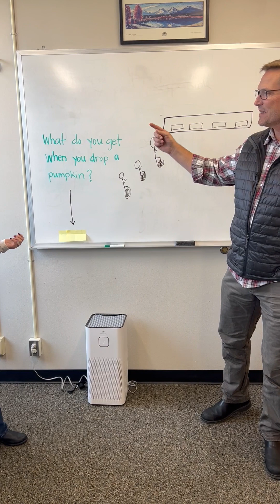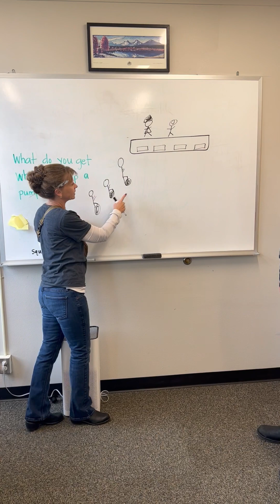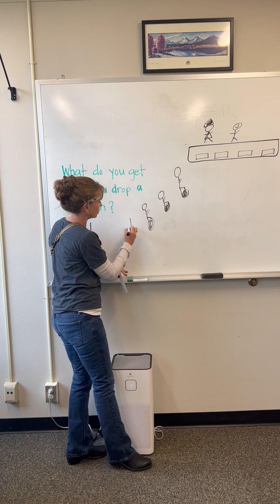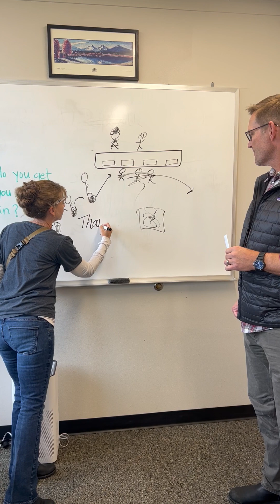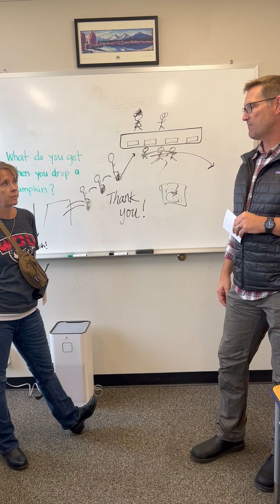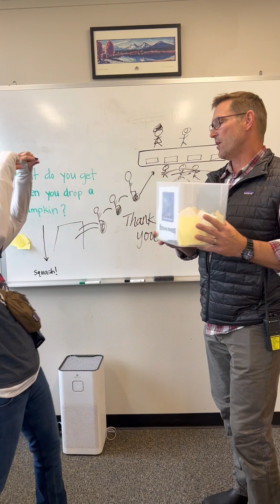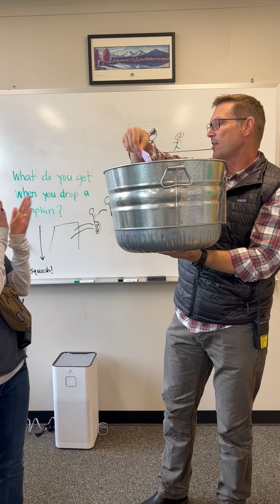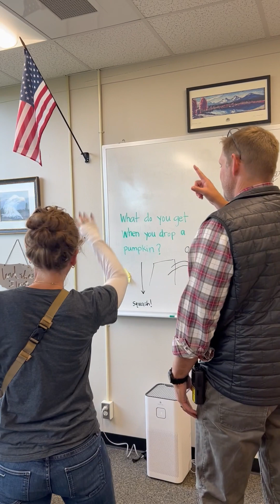CRE Morning Announcements - Thursday, October 12th, 2023